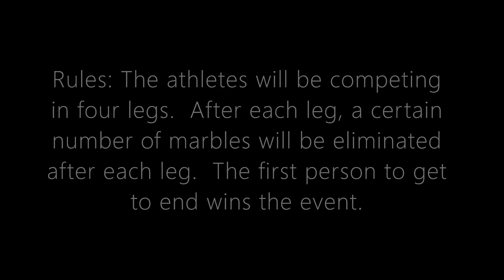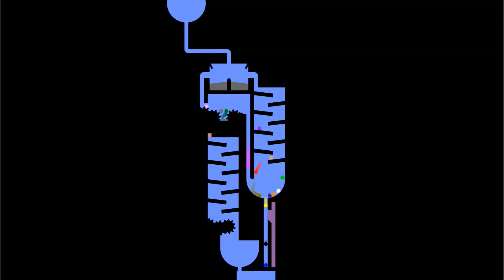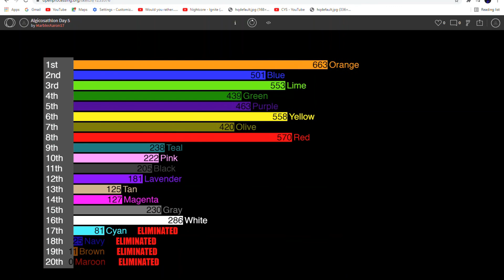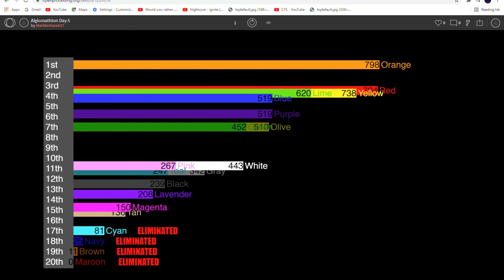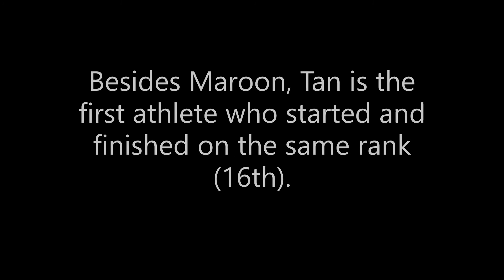Algicosathlon Day 5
It's time for the fifth day of Algicosathlon!  As we get into the fifth event, one must fall into the fifth elimination of the series, while the others will be one quarter through the competition!  Let's see who it is...

Prismo - Weakness

Lensko - Cetus